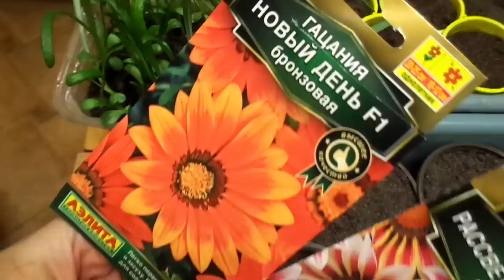🌼🌻Пикировка гацании (газании). Грунт для гацании🌻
Как пикировать гацанию (газанию), какой грунт для этого нужен. По сколько растений садить в стаканчик. Получаем хорошую рассаду гацаний